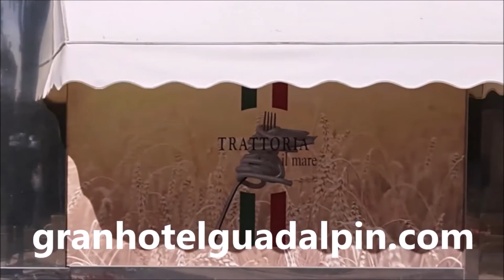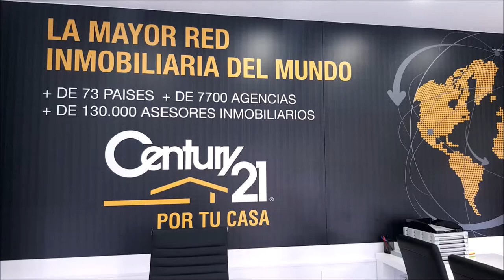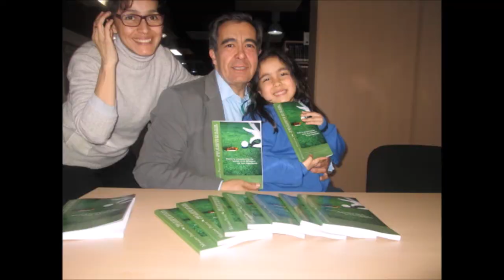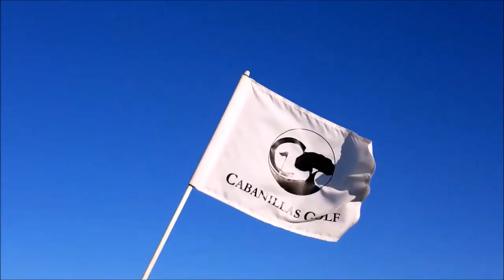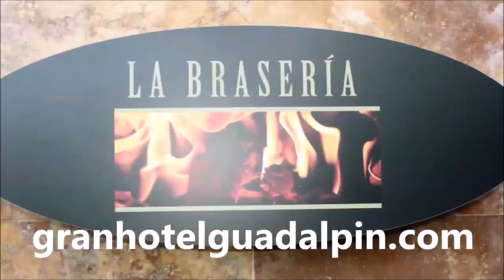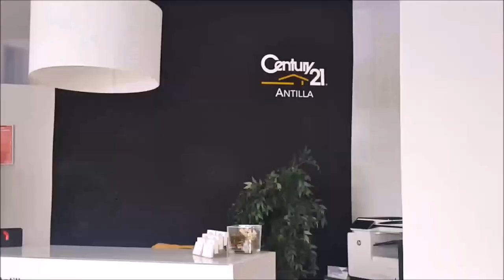147 SPORTS AND GOLF DESDE LAS ALTURAS CHIKY TRILLO, PACO GUERRERO Y MARIANO PUERTA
Programa 147  SPORTS AND GOLF DESDE LAS ALTURAS CHIKY TRILLO, PACO GUERRERO  junto a Mariano Puerta Director de COaching Golf Radio y TV . Un programa de  @CoachPuerta